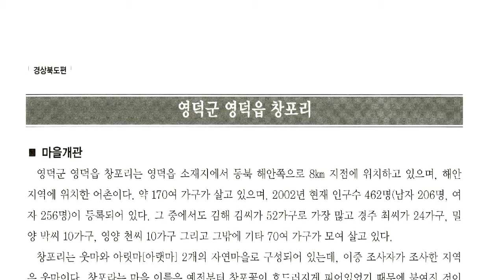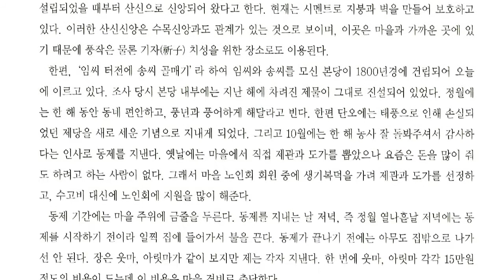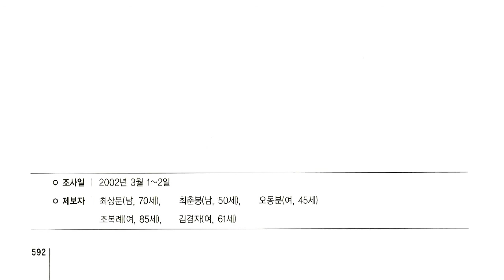경북의 세시풍속, 영덕군 영덕읍 창포리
경북의 세시풍속

경북 영덕군의 중부에 있는 읍

면적 66.07km2. 인구 1만 3,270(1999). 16개리로 이루어져 있다. 북쪽으로 축산면(丑山面), 남쪽으로 강구면(江口面)과 접하며, 동쪽은 동해에 면한다.

서쪽은 태백산맥의 말단 산지로 화림산 ·인래산 ·삿갓봉 등이 경계를 이룬다. 해안은 암석해안으로 해안선이 매우 단조로워 항구 발달에 불리하다. 서부에는 영덕 오십천이 남류하여 연안에 충적지를 발달시키고 있다.

신라시대에는 야성현(野城縣)에 속했으며 고려 초기에 영덕으로 고치고 조선시대에는 읍내면과 중남면(中南面)으로 나뉘었다. 1934년 강구면이 분리되었고, 1979년 5월 1일 읍으로 승격되었다. 경지율이 낮은 경지가 오십천 연안에 집중되어 있으며 밭이 많다. 공공기관의 집결로 상업 및 공무원 가구가 증가하여 농가율은 44.1%에 불과하다. 시가지에 상가가 발달하여 경북 동해안지방의 중심도시로 변모하였다. 동해고속화도로가 지나고 안동에 이르는 국도가 분기한다.